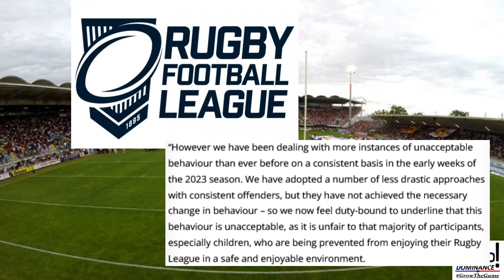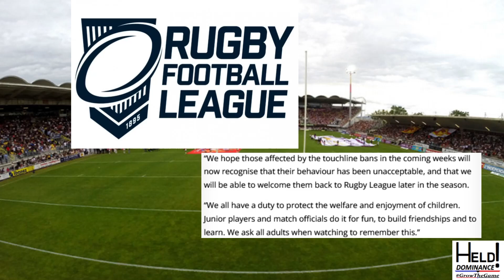Raiders Gun In Critical Condition! Amateur Club Fan Ban! My Name'5 Doddie Rhinos Magic Shirt!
Happy Coronation Chicken Day People! I Hope You Enjoy This Episode!

Canberra Raiders Youngster Jacob Iosefa Is In Critical Condition After Traffic Collision!
The RFL Has Issued Amateur Clubs With A Fan Ban After Troubles Re-Occur!
My Name'5 Doddie Foundation Is The Cause For Leeds Rhinos With The Release Of Their Magic Round Shirt!

Plus, Super League Round 11 Concludeds And Here Are The Results!

Here Is The Link To Help Jacob Iosefa and His Family Through This Tough Time-

And The Leeda Magic Shirt Here-